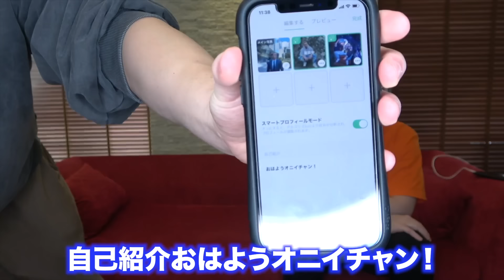弟を一般人女性と本気のデートをさせてみた結果がヤバすぎた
提供：ストレスフリーな恋活マッチングアプリ「CoCome（ココミー） 」

バレンタインマッチングチャレンジ
〜スペシャルキャンペーン開催中〜

2022年2月1日〜2月14日の2週間、
マッチング数が20回超えのユーザー様を対象に、抽選でギフトをプレゼント🎁
・Amazonギフト券 2,000円分  5名様
・有料会員プラン (1ヶ月分)   5名様

さらに、マッチング 数が1番多かった方には、
なんとAmazonギフト券 10,000円分を差し上げます！

たくさんの LIKE を送って、プレゼントをゲットしましょう！💓

※18歳未満の方や独身でない方はご利用いただけません

↓ CoComeでどんな恋ができるのか、もっと知りたい方へ↓
CoComeの恋愛リアリティ番組「ココから恋しよ」
CoComeを使った、全24組の実際の恋愛の様子を公開！

愛奈ちゃん協力ありがとうございました！